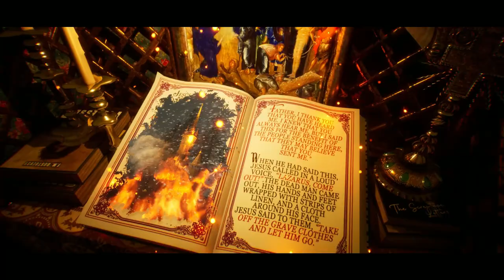Last Days of Lazarus Review - I Dream of Indie Games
Greetings Indie Warriors and welcome to our review of Last Days of Lazarus on Steam/PC! Last Days of Lazarus is an adventure horror game from developer Darkania Works and publisher GrimTalin. The game is available as of 6/22/22.

*A code was provided by the publisher for the purpose of this video*

"Set in a post-soviet Eastern Europe, Last Days of Lazarus tells the story of a troubled man, long estranged, returning to his childhood home after his mother’s death to spend some time with his sister Lyudmila. But as the country around him seems to fall apart, so does reality itself, with a series of unexplainable events leading him on a quest to find out more about his family’s disturbing past."